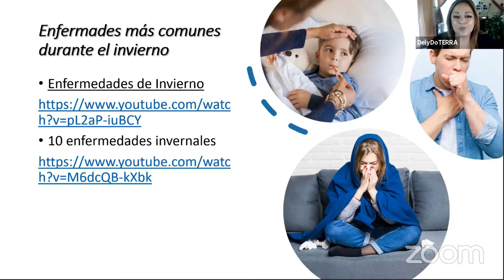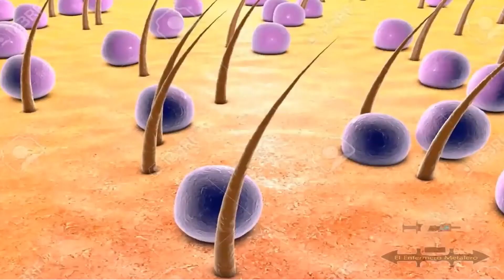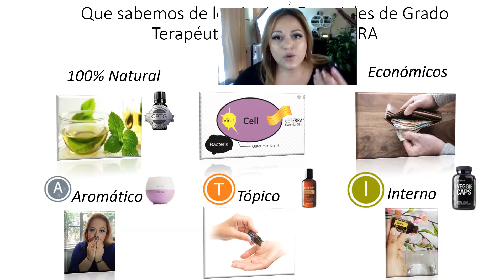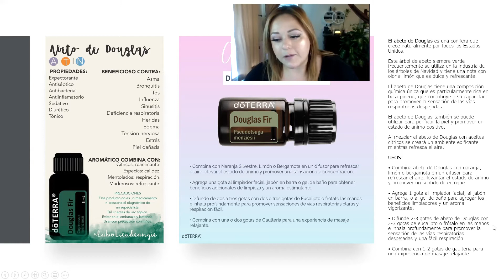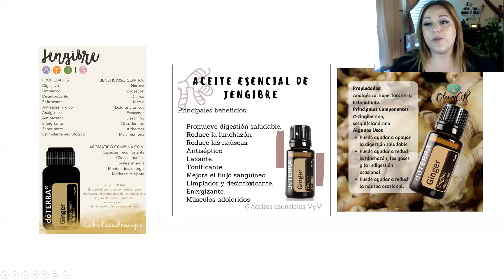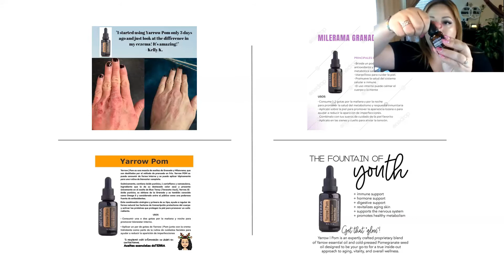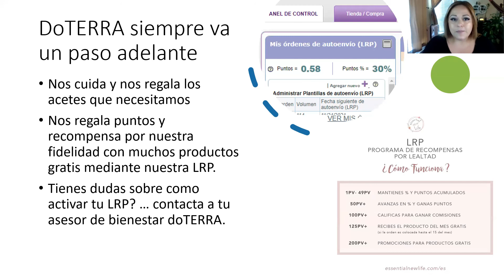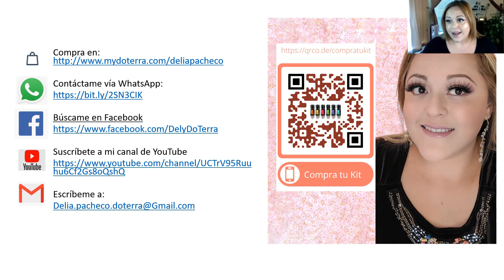Como me preparo para el invierno con DoTerra, apoyo al sistema respiratorio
🛒 Compra tus aceites de grado terapéutico aquí y aprende más sobre ellos en mydoterra:

Al ser parte de mi equipo ya sea como cliente y distribuidor, ingresas a una hermosa comunidad, donde siempre compartimos, usos, tips, beneficios y clases totalmente gratis!
En DoTERRA estamos comprometidos a compartir el bienestar en todo el mundo, podemos vivir saludables y felices, disfrutando al máximo la vida y de manera 100% Natural.